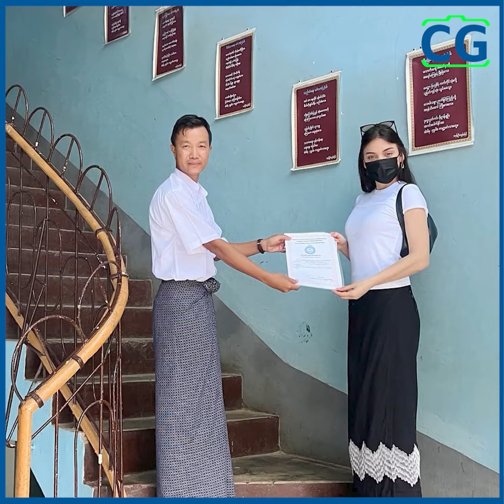မြန်မာလူမျိုးတွေကလည်းဘယ်လောက်ချစ်ဖို့ကောင်းလဲဆိုတာကို ချပြသွားချင်တယ်..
မြန်မာနိုင်ငံက ဘယ်လောက်လှလဲ၊ မြန်မာလူမျိုးတွေကလည်း ဘယ်လောက်ချစ်ဖို့ကောင်းလဲ ဆိုတာကို နိုင်ငံတကာမှာ ချပြသွားချင်တယ်...ဆိုတဲ့ Miss Universe Myanmar 2024 သက်စံအန်ဒါဆန်...